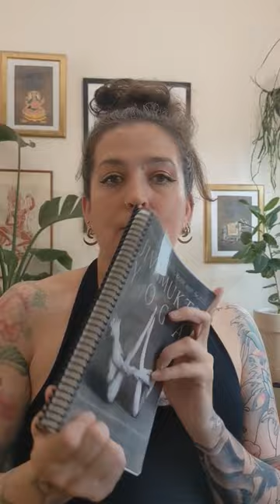Except from Jivamukti Yoga Book by Sharon Gannon and David Life